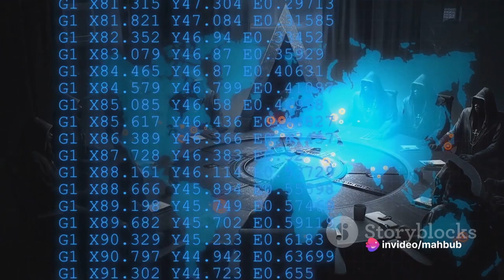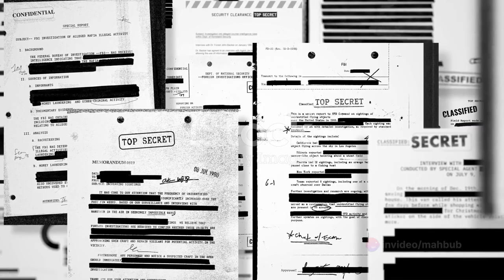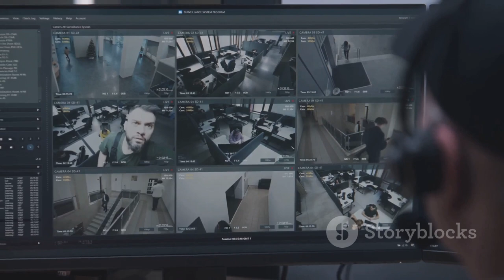The Five Eyes: An Unseen Alliance